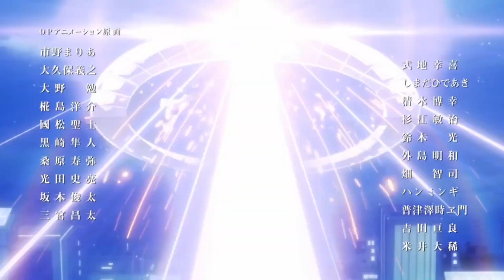ANIME SHOWCASE Senki Zesshō Symphogear (戦姫絶唱シンフォギア) AMV/MAD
music
FOREVER/L'Arc-en-Ciel